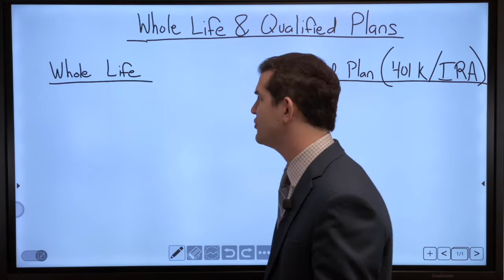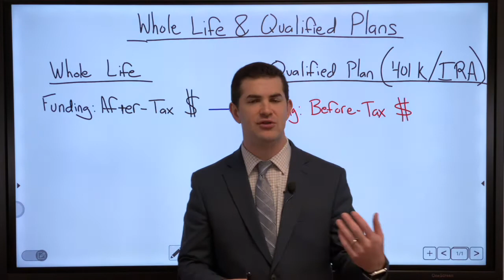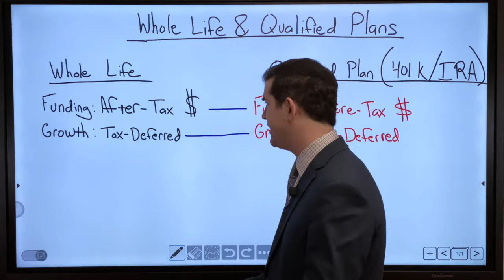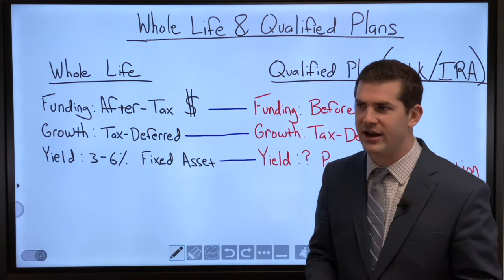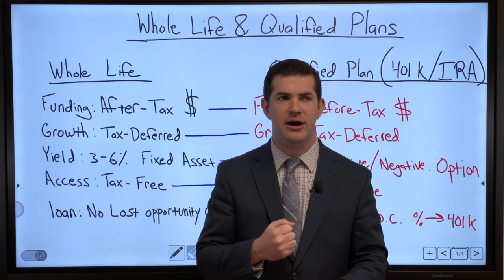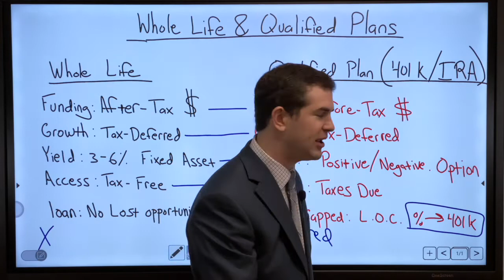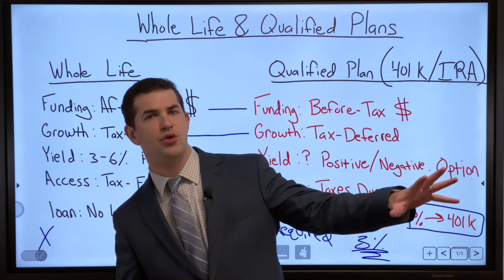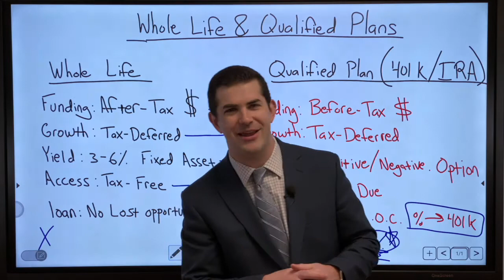Whole Life vs Qualified Plans (401k/IRA/...) | IBC Global, Inc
Timestamps:
01:17 Funding Comparison
01:54 Both Tax Deferred
02:37 Yield Comparison
04:35 Access Comparison
06:09 Loan Comparison
07:27 Loan Repayment Comparison